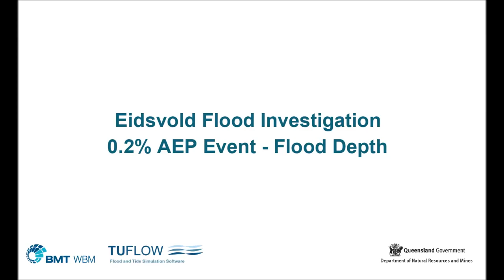Eidsvold Animation AEP0pt2